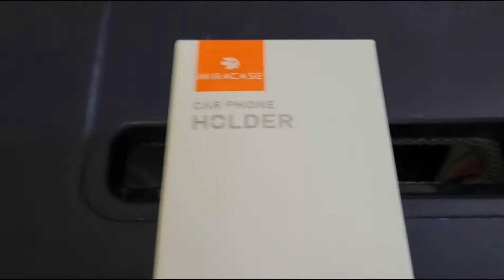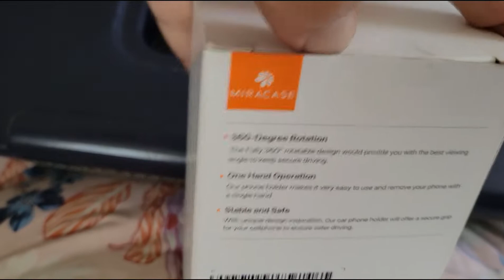ohio Blessed Summer Day | Processing Onions & Potatoes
Chickens are out enjoying the day, Steve's fixing a potato bin and I'm chopping onions to put into the freezer.